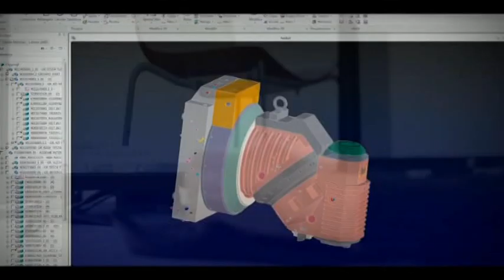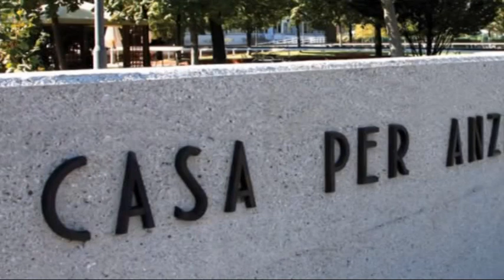TG 24 NEWS | 21 Febbraio | ore 10